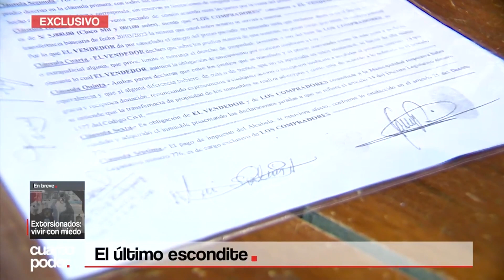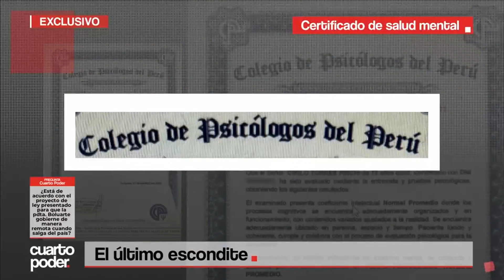El último escondite de Cirilo Torres, acusado de desviar 15 millones | Cuarto Poder | Perú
Cirilo Torres, padre la congresista Rosio Torres, investigada por supuestos recortes de sueldos a trabajadores, fue capturado tras permanecer 20 años como prófugo de la justicia.